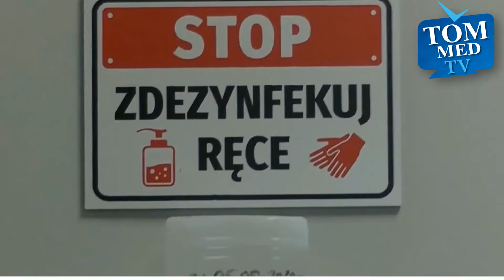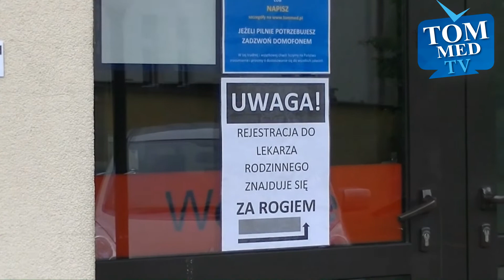Tommed wdraża specjalne procedury bezpieczeństwa